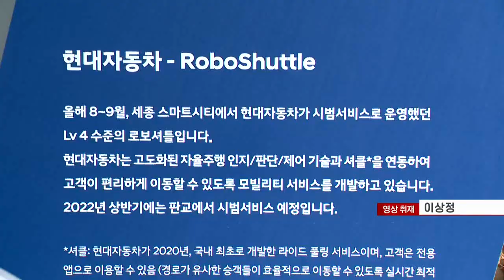자율주행 시대 '성큼'… 도심에서도 "신호등·안전선 준수 척척“ (20211130)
- 도심 교통법규 하에 6대 동시운행… KAIST 우승
- 현대차, 기술·제작 지원… 서울시, 도심 대회환경 구축
- 서울시, 자율주행 인프라 구축 계획 수립
- 상암, 자율차 운행 시작… 내년 강남 로보택시 운행